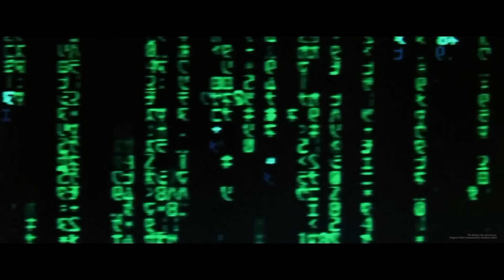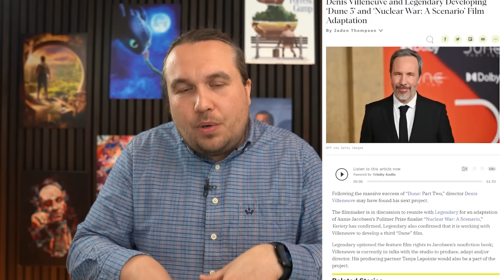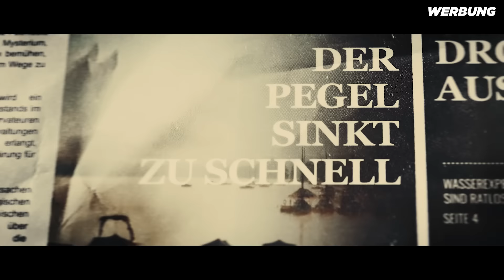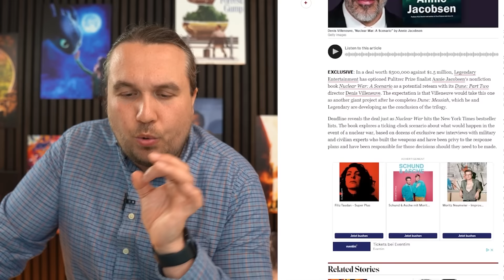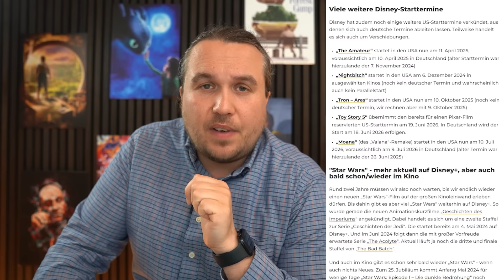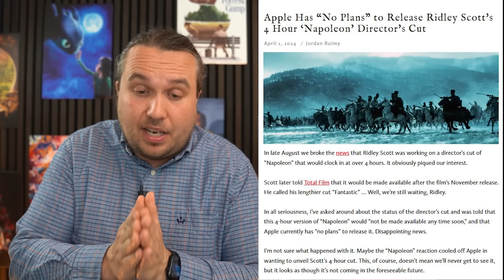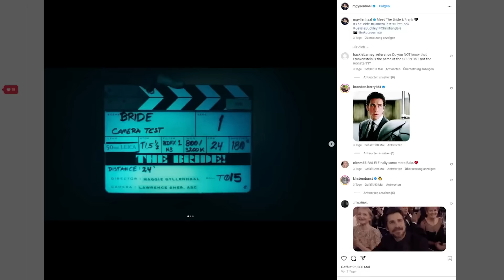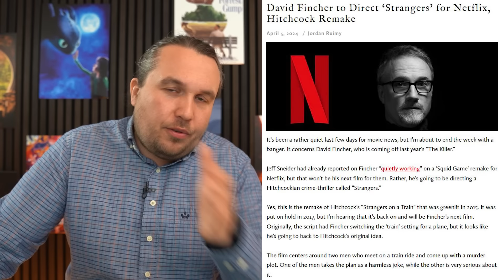MATRIX 5 | DUNE 3 | JOKER 2 Trailer morgen – FILM NEWS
Matrix 5 ist in der Entwicklung, Dune 3 wurde ebenfalls bestätigt und der erste Trailer zu Joker 2 erwartet uns morgen. Das und mehr, gibt es in der heutigen Folge FILM NEWS.

Alle Themen und Quellen im Überblick:

00:00 Intro

00:03 Matrix 5

01:42 Dune 3

03:20 Am Wörthersee

05:40 Atombombenfilm von Denis Villeneuve?

07:43 Joker 2 Trailer morgen

08:49 Bilder zu Mufasa und Vaiana 2

10:45 Silver Surfer

12:17 Napoleon Directors Cut doch nicht?

13:01 Greys Anatomy bekommt 21. Staffel

13:34 Erste Bilder zu The Bride

14:18 David Fincher nächster Film